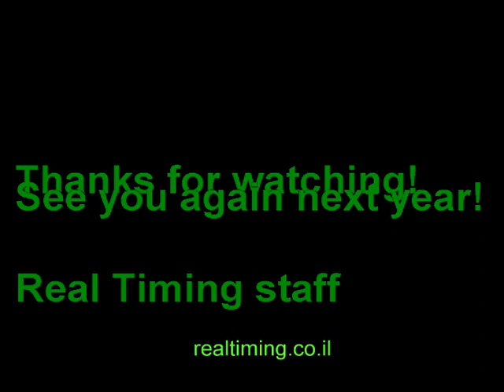מרוץ הוד השרון ה- 2- 31.12.2010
מרוץ הוד השרון ה- 2 למרחקים: 10 ק"מ, 5 ק"מ ו- 2 ק"מ.